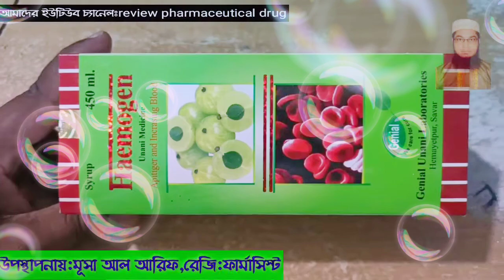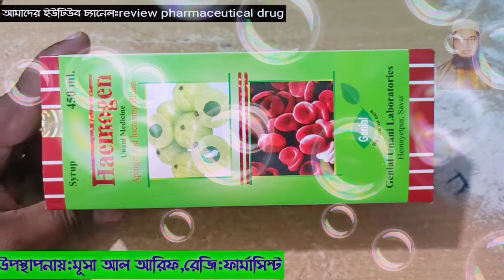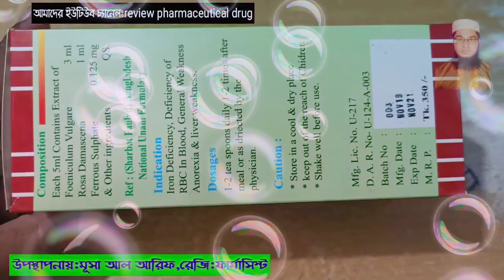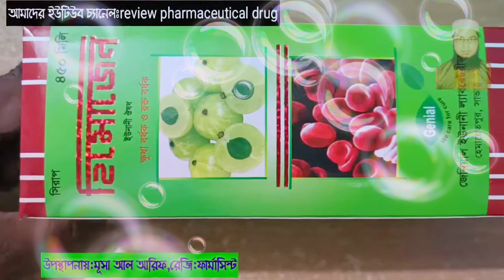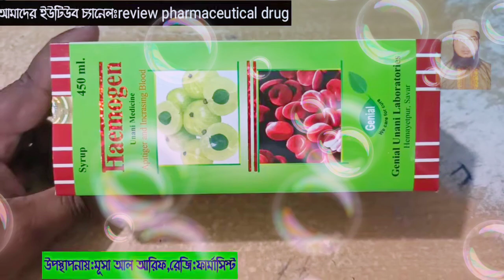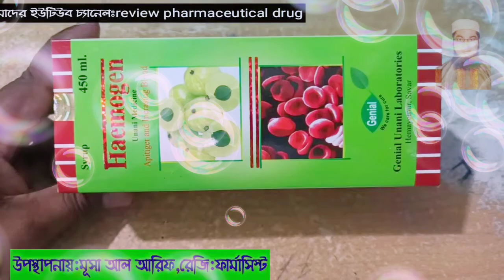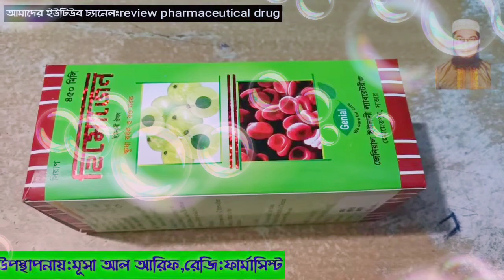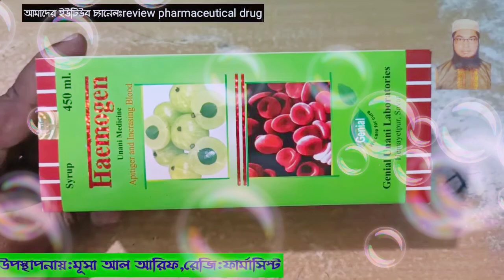মোটা হওয়ার ভিটামিন সিরাপ|খিদে বাড়ানোর এক নাম্বার সিরাপ|হিমোজেন|Hemozen syrup|Genoal Lab:7 June 2020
উপাদানসমূহ
প্রতি ৫, এম. এল এ জলীয় নির্যাস আকারে আছে
ফেনিকুলাম ভালগেরী
৩ এম,এল
রােসা ডামাসসেনা।
১ এম, এল
ফেরাস্ সালফেট
০.১২৫ মিঃ গ্রাঃ
ও অন্যান্য উপাদান প্রয়ােজনমত।
সূত্রঃ (শরবত ফওলাদ) বাংলাদেশ জাতীয় ইউনানী ফর্মুলারী
কার্যকারিতা ঃ
সেবন বিধি ও
১-২ চা চামচ ঔষধ দৈনিক ১-২ বার খাবার পর
অথবা- চিকিত্সকের পরামর্শ অনুযায়ী সেব্য।
সতর্কতা ও
* ঠান্ডা ও শুস্কস্থানে রাখুন।
* শিশুদের নাগালের বাহিরে রাখুন
* ব্যবহারের পূর্বে বােতল ভালভাবে ঝাঁকিয়ে নিন।
উৎপাদন লাইসেন্স নং ইউ-২১৭
ডি.এ.আর. নং ইউ ১২৪-এ-০০৩